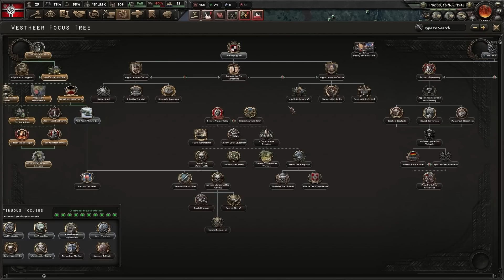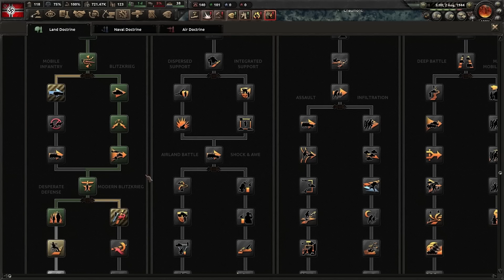Dieses mal MUSS der D-DAY UM JEDEN PREIS VERHINDERT werden! | Hearts of Iron 4 Deutsch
⏩ Unterstütze die Krabbenarmee mit einer freiwilligen Spende ⏪